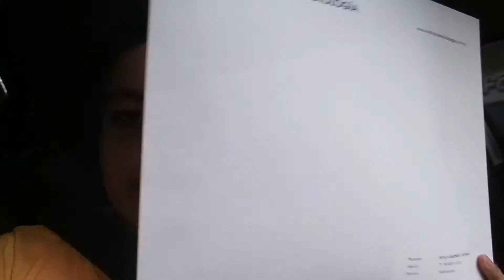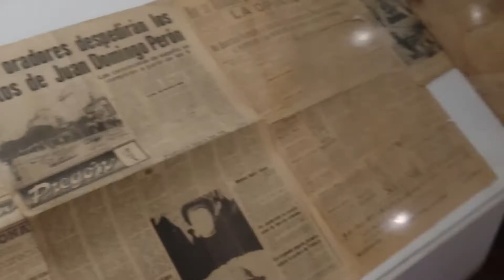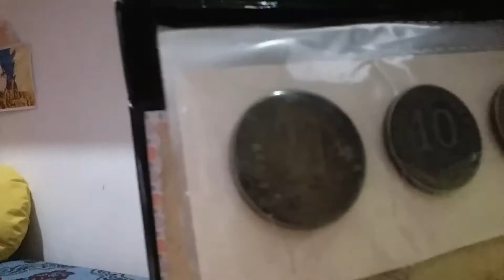UNA SEMANA EN MI VIDA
Hola amigos aqui les comparto una semanita de mi vida junto a mis seres queridos y amigos , espero les guste .